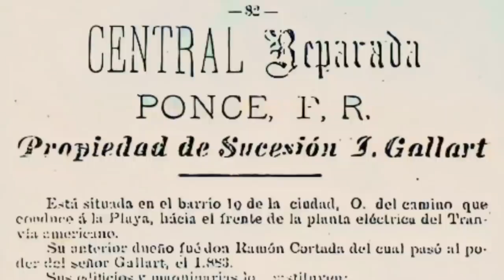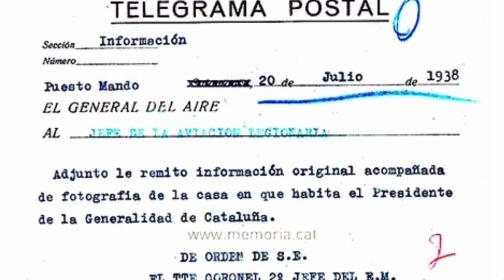UN PALACIO FRANCES EN LA FALDA DEL COLLSEROLA: EL PALAU DE LES HEURES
El personaje de nuestra historia es Josep Gallart Forgas (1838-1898), un vecino de La Bisbal d´Empordà que se fue a hacer las américas con éxito asegurado: iba para formarse con su tío Joan Forgas i Bayó 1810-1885, que se estaba haciendo de oro con el negocio del azúcar  y una empresa naviera, la Sociedad Anónima de Navegación Transatlántica que ofrecía rutas hasta América Central y del Sur.

Esto sucedía aquí, en Ponce, Puerto Rico . Tío y sobrino se asociaron para gestionar su enorme finca “La Reparada” de unas 422 hectáreas hasta la muerte de su tío en Caldes d´Estrac (1885) quedando como único heredero.

El movimiento independentista portorriqueño estaba desestabilizando el tráfico comercial. Era multimillonario y no tenía necesidad de vivir una revolución. Dejó sus negocios americanos en manos de apoderados y él y su familia volvieron a Barcelona en 1885 tras visitar París y Londres.

Tras enviudar de Julia Dubocq Roux se había vuelto a casar en la iglesia de la Concepción de Barcelona (1888), con otra mujer de ascendencia catalana, Mercedes Folch Parellada (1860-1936).

Se instalaron en la Rambla de Cataluña número 10 en una casa encargada a un arquitecto y amigo de la familia, August Font Carreres (1894) que había sido maestro de Gaudí y máximo exponente de la arquitectura ecléctica catalana.

Buscaron una finca donde poder construir una torre de veraneo a la medida de su posicion social. Acudieron al riquísimo Jaume Marti-Codolar para que les vendieses su magnífica propiedad… pero éste no aceptó. Al final le compraron 30 hectáreas de viña por 21500 duros, Can Durán, en la Vall de Hebrón, junto al camino que subía a la ermita de Sant Cebrià.

Nuevamente solicitaron los servicios (1895) de August Font que, poco después, construirá para la Banca Marsans la plaza de toros Las Arenas (1900).

Los Gallart le habían rogado que no reparase en gastos. Font se inspiró en los chateaux franceses para levantar (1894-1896) un verdadero palacio de tres plantas y un semisótano con cuatro llamativas torres circulares cubiertas con puntas cónicas.

En su parte central del edificio situó una linterna y en su fachada, una estatua de terracota del escultor Josep Campeny (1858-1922) autor de algunas fuentes de Barcelona. La escultura es una alegoría sobre la hiedra, de ahí el sobre nombre de la propiedad: Palau de les Heures. ¡No le faltaba ni un detalle, todo a lo grande, tenía hasta capilla y laboratorio fotográfico!

¡Y qué decir de sus jardines diseñados por Adrià Piera en estilo renacentista!. Como el de los manantiales el Jardín de los Rosales… Tenía estanques como el lago de la Estrella, fuentes, esculturas, palmeras canarias y americanas, magnólias, acacias, naranjos amargos, olivos, castaños de Índias, cedros.

Pero Josep Gallart i Forgas casi no disfrutó de su mansión porque murió el 1 de julio de 1898, justo el día que Puerto Rico proclamó su independencia. Al frente del patrimonio familiar se puso su primogénito, Josep Gallart Folch (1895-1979).

En la mansión de verano la familia rivalizaba en fiestas con sus vecinos de la alta sociedad catalana, los marqueses de Alfarrás, que vivían en una mansión de aupa con jardines nunca vistos en la ciudad, incluido un antiguo laberinto…

… y la familia Marti-Codolar, con una finca espectacular con una magnífica colección de fieras que el ayuntamiento compró (1892) por 30.000 pesetas para abrir el Parque zoológico.

La guerra estalló cuando la familia estaba en la torre de verano… pero ese mismo julio de 1936, por seguridad, marcharon a Francia.

Can Gallart, como los barceloneses llamaban al palacio, fue incautado por la Generalitat y cedido como residencia para el presidente del gobierno Manuel Azaña, que rechazó la oferta.

El mismo propietario del palacio, Josep Gallart Folch sugirió al general Alfredo Kindelan, fundador del actual ejército del aire, que bombardease su palacio por las circunstancias del momento y la frondosa vegetación del entorno, se desestimó la idea.

Tras la entrada de las tropas franquistas, Gallart i Folch puso su palacio a disposición del nuevo alcalde Miquel Mateu i Pla.
Tras el conflicto, el primogénito, entonces directivo de la fábrica de coches Hispano-Suiza, rehabilitó el palacio.   (1952). Quedó deshabitado hasta que lo adquirió la Diputación de Barcelona junto con 6 he más de terreno… pero la diputación tampoco le dio uso alguno a sus instalaciones. Gracias a la oposición vecinal se logró (1972) que se no se derruyese el palacio.